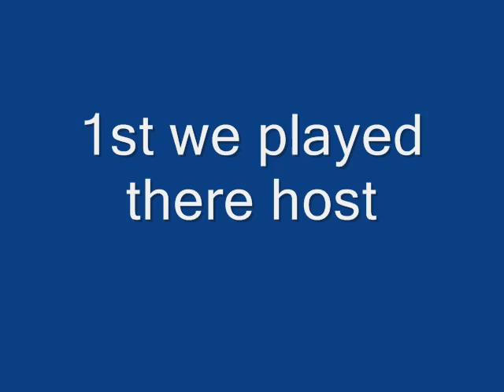zI LoMaX Iz .&. jamie311 - 2v2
were bak n rapin m8 51 - 2
xII FiReMaN IIx
zX BaDmAn Xz

Vs

jamie311
v I LoMaX I v

Score was
dey won 40 - 34 GG